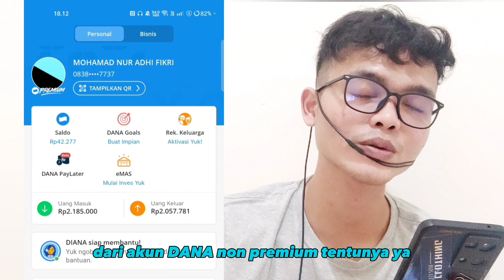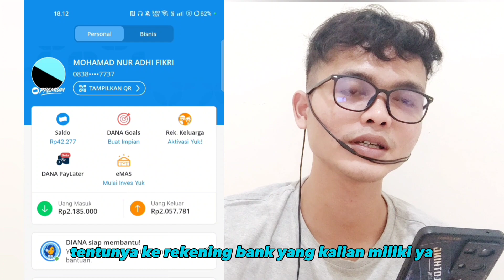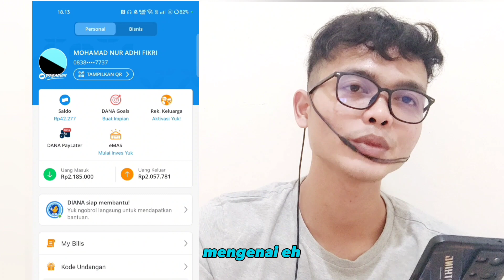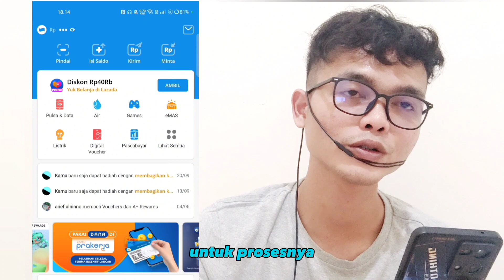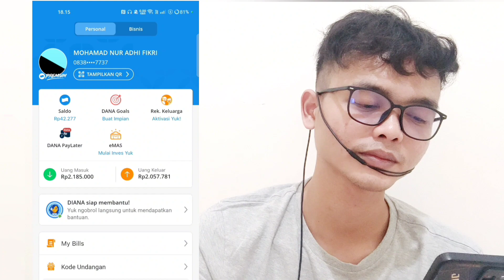Cara Transfer Dana ke Rekening Bank Tanpa Premium | Update 2023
Buat temen² yang ingin menarik uang dari Dana non premiumnya, bisa saya bantu langsung di WA ya 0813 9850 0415, jangan lupa bantu ulasan juga nnti di video ini ya😊 bisa di cairakan lagi dari Dana non premium ke Rekening bank, Dana, Gopay, OVO dan Lain² ..